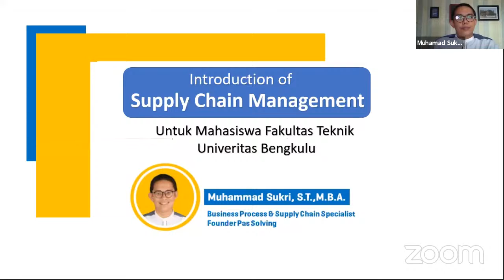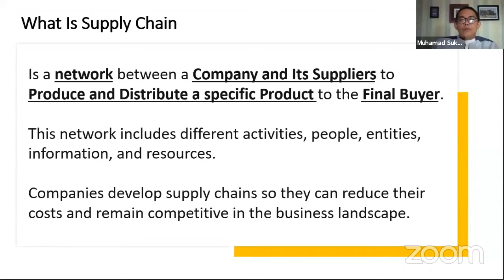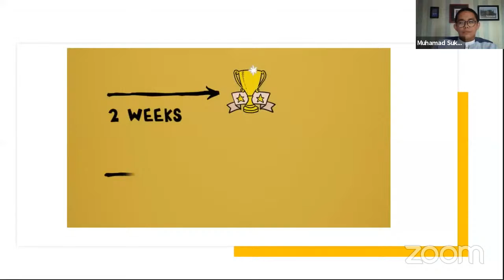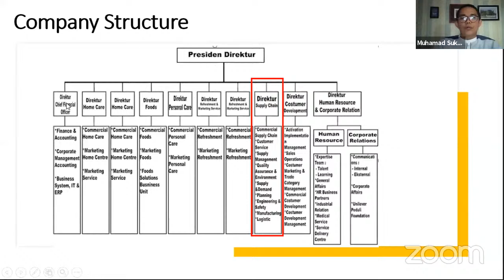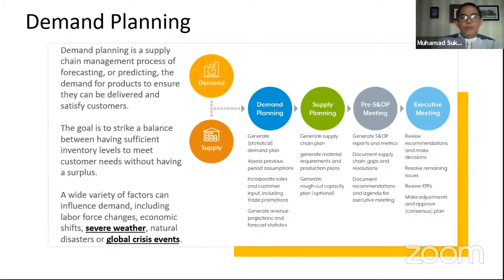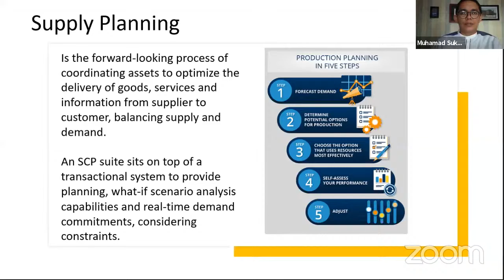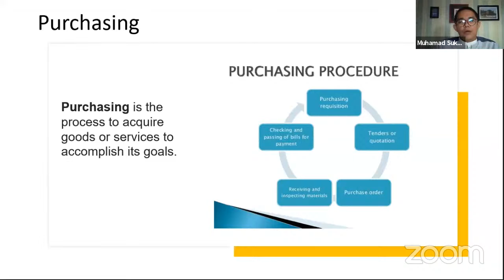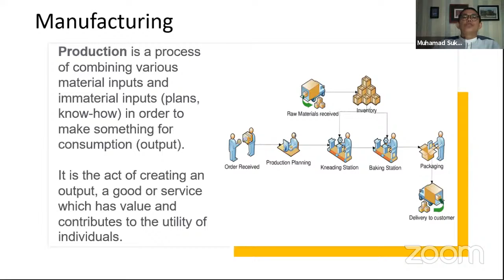Kuliah Umum Supply Chain Management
Video ini merupakan rekap kegiatan Kuliah Umum Supply Chain Management bagi mahasiswa Fakultas Teknik Universitas bengkulu. Pemateri kegiatan ini adalah Bapak Muhamad Sukri, S.T., MBA (Sertfikiasi Supply Chain Manager dari BNSP).